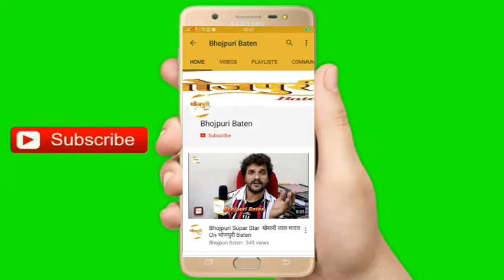Amrish Singh ने Mira Road में खरीदा घर, गृह प्रवेश पर जुटे Bhojpuri Cinema के दिग्गज